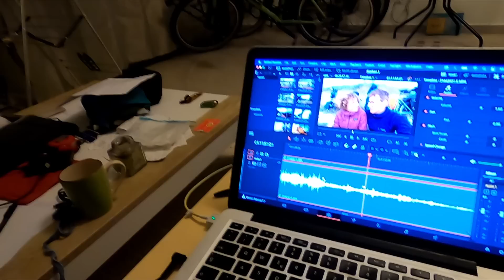WARUM wir auch mal länger an einem Ort BLEIBEN | Fahrradweltreise Nordzypern #41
Wir sind Laura und Marco und nehmen euch mit auf unsere Weltreise. Ohne Flugzeug wollen wir die Welt umrunden. Am liebsten zu Fuß, mit dem Fahrrad, per Anhalter und mit dem Schiff. Langsam reisen. Sich Zeit nehmen für diesen Weg. Jeden Meter spüren und Veränderungen in ursprünglicher Geschwindigkeit erleben.

| Dezember 2021 - März 2022 |

Nach unserer schwierigen Zeit in Girne mit unserem Job im Hostel, sind wir nun endlich angekommen: in unseren eigenen vier Wänden am Meer, mit ausreichend Raum und Ruhe unserer Kreativität freien Lauf zu lassen und das zu tun, wonach uns diesen Winter ist: an unserem Herzensprojekt zu arbeiten und Zypern auf einer ganz neuen, sehr entschleunigten Art kennenzulernen. Große und kleine Abenteuer in der wunderschönen Natur der Insel dürfen dabei natürlich nicht fehlen!

Unterstütze unseren Kanal:
🔔 Lass uns ein Abo, ein Like 👍🏽 und einen Kommentar 💬 da! (:
💍 Lauras Unikatschmuck auf Etsy

Instagram Logo von @WorldCollective